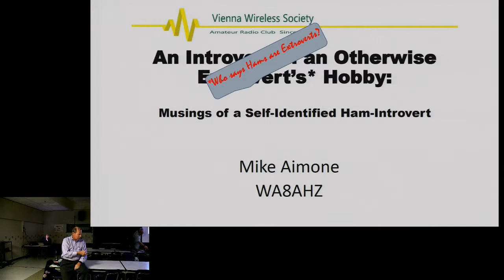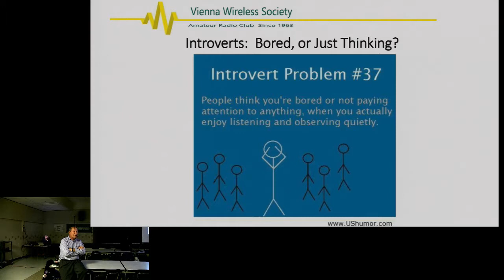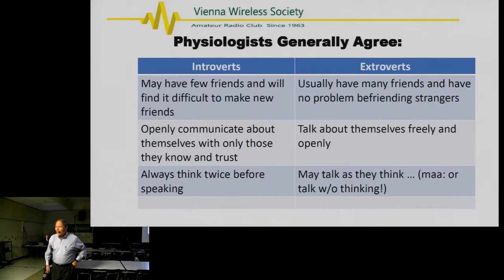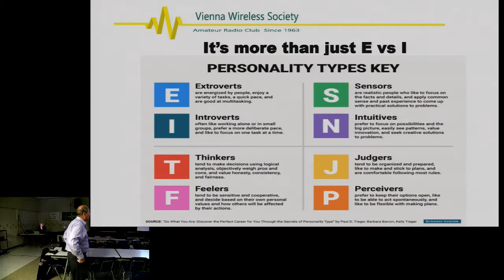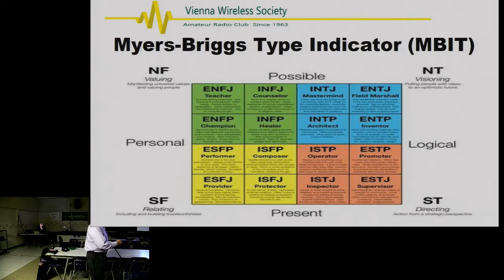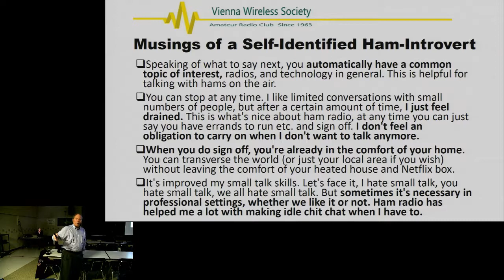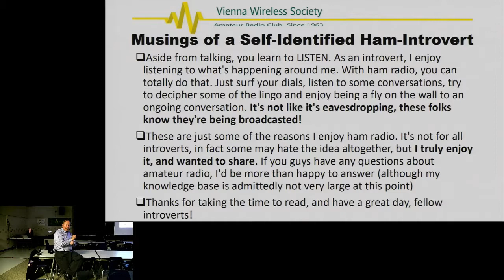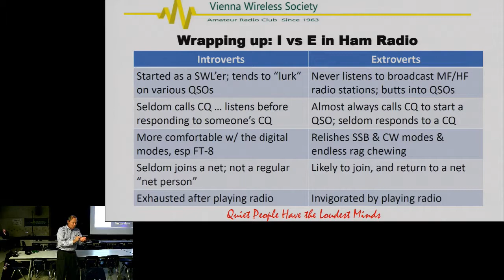An Introvert in an Otherwise Extrovert’s Hobby: Musings of a Self-Identified Ham-Introvert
Have you ever noticed that some people just sit back and listen to conversations, and if they enter into the conversations their single-word responses drive the extroverts in the crowd crazy?  This session will describe the ham radio traits of introverts and extroverts and how they interact in the ham radio hobby in different ways.

To receive notifications about future live streams, and participate in discussions and activities, please join the Club